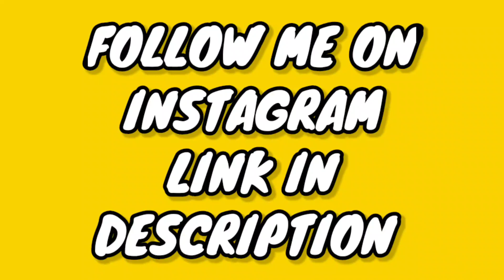My armory and inventory in mini militia| Battle king da2's outfits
mini militia
mini military
minimilitia
mini militia mod menu
mini militia best gameplay
supreme commander only
pros only
mini militia
funny gameplay
mini militia
battle king da2
gamanzo king
mini militia live
battle master
mini militia hack
minimilitia
da2
mini militarymini militia live stream nowmini militia gamemini militia gameplay
militiamini militia battle passmini militia video
mini militia crate openingmini militia pro player
mili militarymini militia hack mod download link
mini militamini militia 1#minimilitia
mini militia hackergamanzo king mini militiamini militiablattle mastermini militia 2mini militia live stream
all in channel battle master mini militiamastaru gaming telugu gta 5mini militia supreme commanderbattle king
mini militia all ranksmini militia classic
techno gamerztechno gamerz mini militiaall in channel mini militia
how to hack mini militiamini military hackermini militia gamanzo king
mini militia malayalammini militia rankmini militia team match
mini miltiamini. militia
all because of you
gamanzO addamili militia
military game